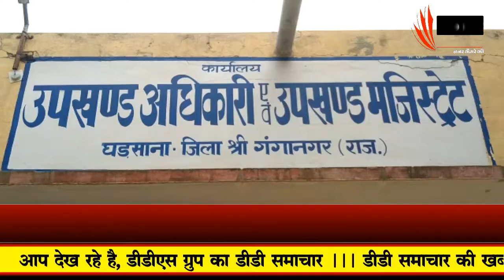घड़साना / व्यापार संघ ने उप जिला कलेक्टर को सौपा ज्ञापन - DD SAMACHAR